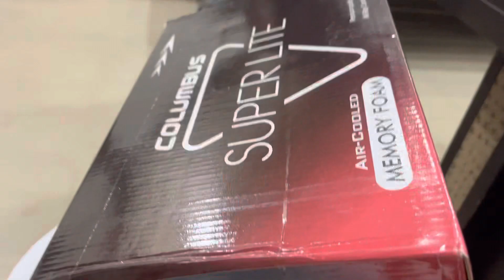Choti gadi 🚗ke chakkar mein lag rahe hain chakkar 😵‍💫😵‍💫🚗